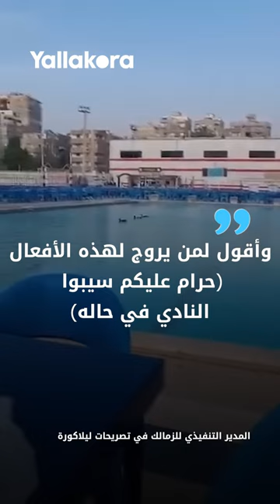"بط" في حمام سباحة الزمالك.. ومسؤول يرد "حرام عليكم سيبوا النادي في حاله"